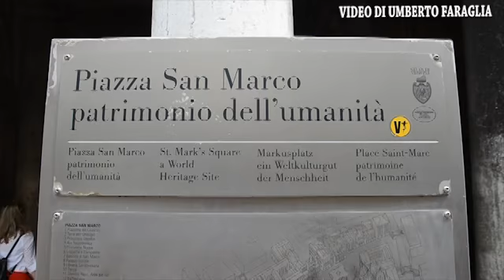Venice, Venezia , city of water "Tourist Information" Video Umberto Faraglia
Venice, The Most Beautiful city in the world ,Venice (Italian: Venezia About this sound listen  is a city in northern Italy, the capital of the region Veneto, a population of 271,367 (census estimate 1 January 2004). Together with Padua, the city is included in the Padua-Venice Metropolitan Area (population 1,600,000). The city historically was the capital of an independent nation. Venice has been known as the "La Dominante", "Serenissima", "Queen of the Adriatic", "City of Water", "City of Bridges", "City of Canals" and "The City of Light". Luigi Barzini, writing in The New York Times, described it as "undoubtedly the most beautiful city built by man". Venice has also been described by the Times Online as being one of Europe's most romantic cities.

The city stretches across 118 small islands in the marshy Venetian Lagoon along the Adriatic Sea in northeast Italy. The saltwater lagoon stretches along the shoreline between the mouths of the Po (south) and the Piave (north) Rivers. The population estimate of 272,000 inhabitants includes the population of the whole Comune of Venezia; around 60,000 in the historic city of Venice (Centro storico); 176,000 in Terraferma (the Mainland), mostly in the large frazione of Mestre and Marghera; and 31,000 live on other islands in the lagoon.

The Republic of Venice was a major maritime power during the Middle Ages and Renaissance, and a staging area for the Crusades and the Battle of Lepanto, as well as a very important center of commerce (especially silk, grain and spice trade) and art in the 13th century up to the end of the 17th century. Venice is also famous for its musical, particularly operatic, history, and its most famous son in this field is Antonio Vivaldi.Piazza San Marco (Italian pronunciation: [ˈpjatt͡sa san ˈmarko], often known in English as St Mark's Square), is the principal public square of Venice, Italy, where it is generally known just as "the Piazza" (la Piazza). All other urban spaces in the city (except the Piazzetta and the Piazzale Roma) are called "campi" (fields). The Piazzetta (the 'little Piazza') is an extension of the Piazza towards the lagoon in its south east corner (see plan). The two spaces together form the social, religious and political centre of Venice and are commonly considered together. This article relates to both of them.